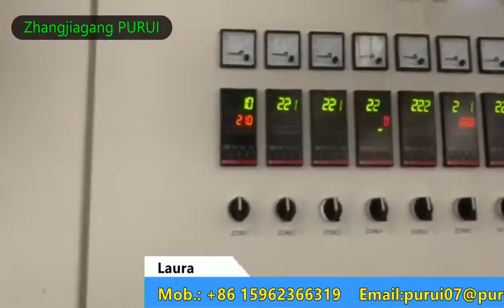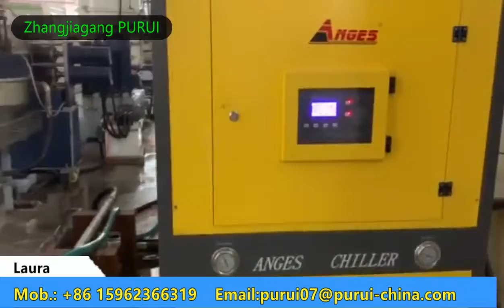PURUI Single Screw Extruder Plastic Pelletizing Machine for CPP Film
ML100 for CPP film plastic granualting machine

Manufacturer: Zhangjiagang City PURUI Plastics&Rubber Machinery Co.,Ltd.
Material been tested: CPP transparent film on roller
Cutting way:Vertical die face hot cutting system
Capacity of this machine: 300kg/hr
Screw diameter: 100mm with motor power 90kW

We are near Shanghai PUDONG airport. It takes 2.5 hours from the airport to our factory by car. Welcome to our factory to see more machine models.